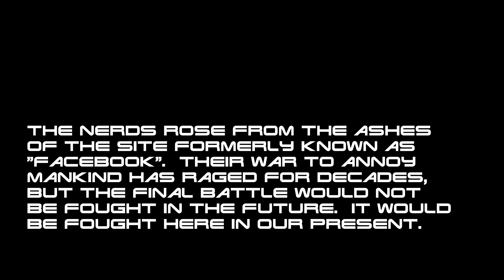Raid on Area 51!!! | Funny DCS World Bombing Run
Well now I’ve done it.  Due to previous jokes about the Air Force, Squadron Commander has thought it most humorous to place me TAD on an AF base.  This time it’s Groom Lake, aka Area 51.  Time for some coffee and donuts…OR SO I THOUGHT.

Turns out I’m arriving just after the events of September 20th 2019, in which thousands of hipsters, nerds, dorks, and dweebs raided the base creating havoc and complete pandemonium.  Better known as “Judgement Day” this event pissed off our alien friends and created the start of WWIII.  Running at full speed while “dabbing” and gathering even more speed with the “Naruto Run”, defensive positions held by USAF MP and Army National Guard were no match for their brazenness.  Luckily, reinforcements were called, voided the invaders, and re-secured the base.

Due to this event, my wingman and I have been tasked by Brigadier General J.D. Ripper to perform a mission any rational and level-headed base CO would make: drop a salvo of 1000 lbs bombs on hipster insurgent positions.

Taxing past the latest and most secretive of aircraft Area 51 has to offer, I give the signal to my wingman and we take to the sky heading to two separate waypoint positions.   Intelligence gathered by our “Star Destroyer” reconnaissance aircraft and obliterator indicate one set of insurgents gathering by the river having a vegan picnic and the other in the middle of the desert being WOKE.